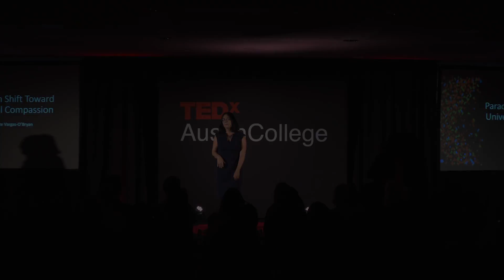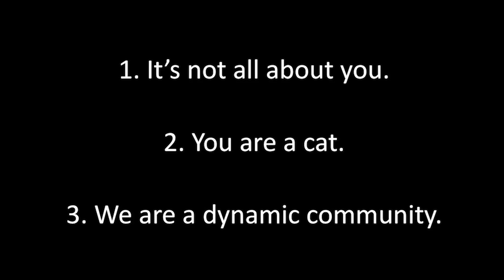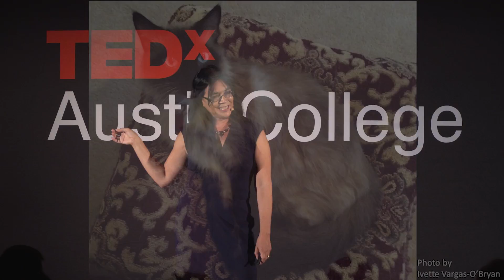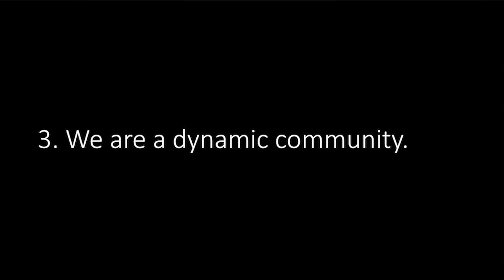Paradigm Shift Toward Universal Compassion | Ivette Vargas-O'Bryan | TEDxAustinCollege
A perspectives paradigm shift from conditional relationships to unconditional compassion, which can be found in the Buddhist tradition, promotes a more balanced world. We can empower our future generations to end the cycle of selfishness, inequality, and greed.

Ivette Vargas-O’Bryan is chair and associate professor of religious studies at Austin College. She was trained as a historian of Buddhism and in medical anthropology at Harvard University with an undergraduate political science degree from Columbia University. As a Fulbright Scholar, she taught at Chinese universities. Dr. Vargas-O’Bryan enjoys traveling, learning languages, digital technology, art, mind-body exercises, and baking with her son.  Ivette Vargas-O’Bryan is chair and associate professor of religious studies at Austin College. She was trained as a historian of Buddhism and in medical anthropology at Harvard University with an undergraduate political science degree from Columbia University. As a Fulbright Scholar, she taught at Chinese universities. Dr. Vargas-O’Bryan enjoys traveling, learning languages, digital technology, art, mind-body exercises, and baking with her son. This talk was given at a TEDx event using the TED conference format but independently organized by a local community.